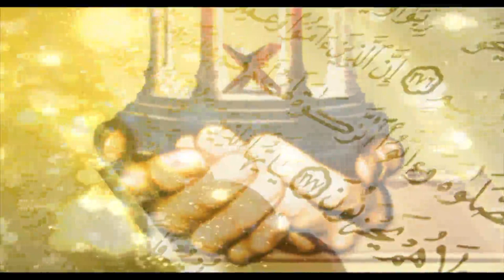AEIN AKHLAQ SUNWARAIN PART-1 By Dr Zeba Waqar